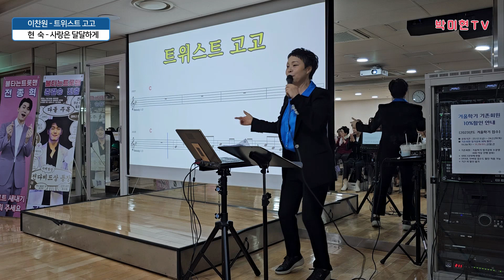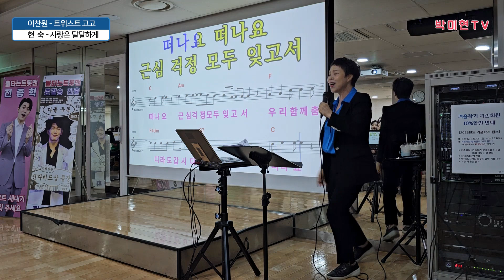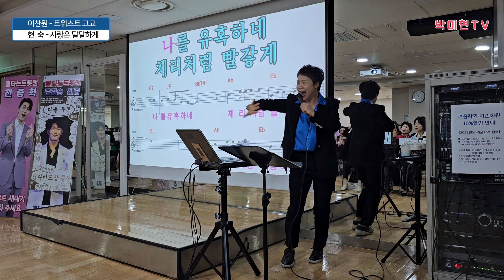트위스트고고 - 이찬원 / 사랑은달달하게 - 현숙 / 박미현노래교실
트로트,발라드 노래교실
웃음과 감동의 이야기가 있는 힐링 노래교실

박미현 노래교실은 아래 장소에서 만나 보실 수 있습니다.

월요일 :
10:00 안양남부 새마을금고
13:00 서울북부 새마을금고
15:30 광주산림조합
18:30 건국대학교 미래지식교육원

화요일 :
10:00 평택농협
13:00 사당 새마을금고
15:00 관악농협

수요일 :
10:00 천안배원예농협
13:00 성남중원 새마을금고
15:00 곤지암농협

목요일 :
10:00 초월농협
13:00 동탄롯데백화점
15:30 지평농협
18:30 건국대학교 미래지식교육원

금요일 :
10:00 진접농협
13:30 롯데백화점영등포점
16:00 와부농협
21:00 TBN [김승현의 가요본색]

토요일 :
10:30 동경기인삼조합